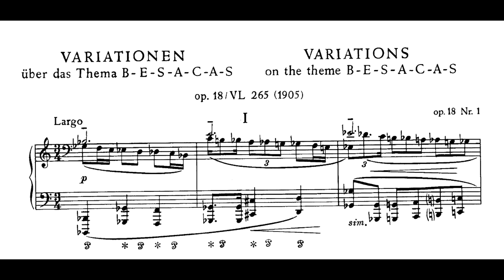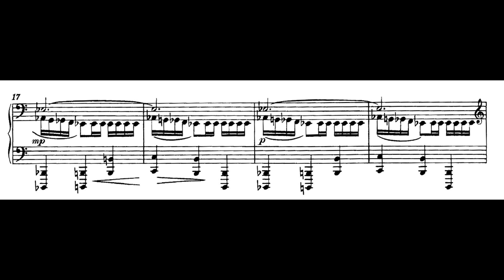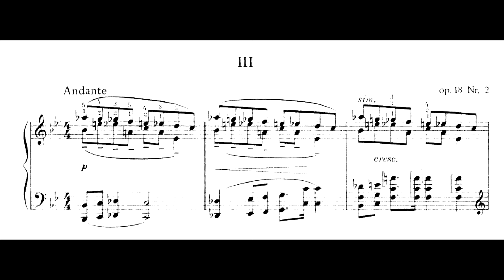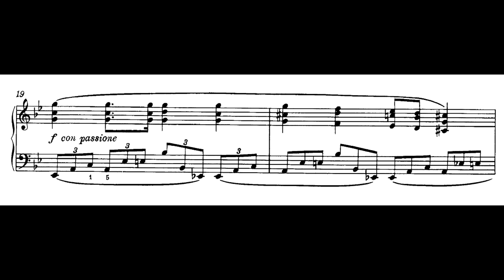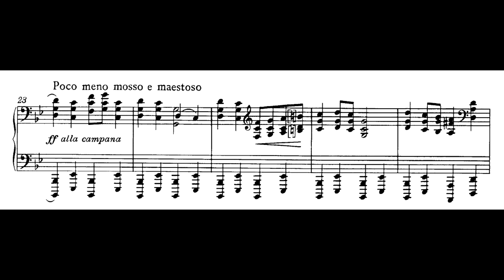Микалоюс Чюрлёнис (1875–1911) - Тема `BEEs ACAEs` And Variations, op. 18, VL265 - Августинас Мацейна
Микалоюс Чюрлёнис (1875–1911) - Тема `BEEs ACAEs` And Variations, op. 18 (1905)
VL265
Исполнитель: Августинас Мацейна (фортепиано)